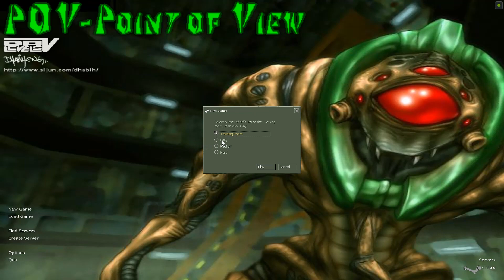NO KOMMENT - Half-Life: Point of View - #0 - POV - Point of View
Itt az 5-ös Half-Life modcsomagonak utolsó állomása, amivel egy időre ismét szüneteltetem a Half-Life-ot egy időre, a 2003-as Point of View, ahol ismét a Xen-i oldalon leszünk, méghozzá a legkirályabb lényekkel, a vortigauntokkal.

A Half-Life a Valve tulajdona.
A mod DAVLevels tulajdona.